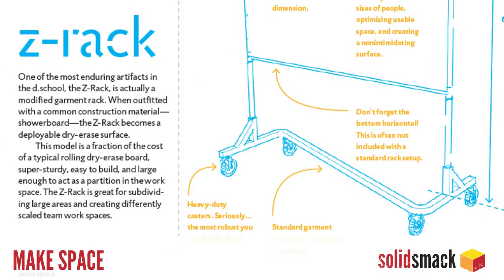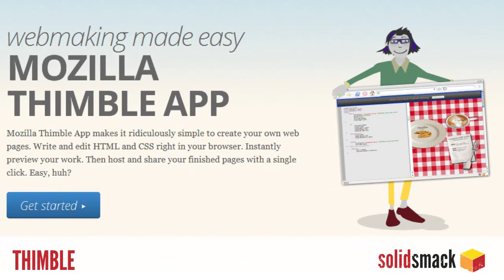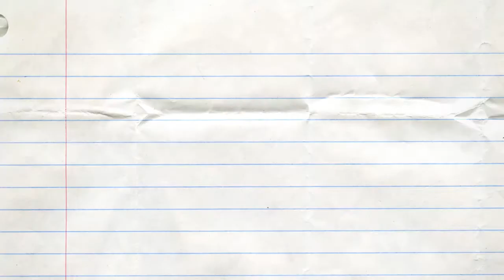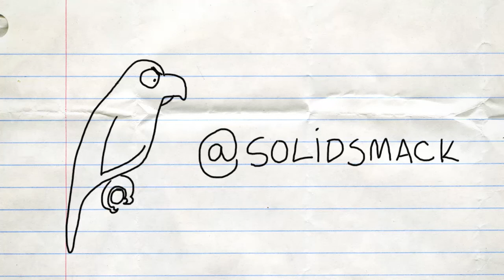Cool Tools of Doom: 1:01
The SolidSmack Cool Tools of Doom n' Stuff is GO. This video is a sub-5 minute feature of some of the coolest finds we've discovered on the web.

This week look at:

DESIGN
Make Space book to create the perfect workspace
The Papelote roll-up Pencil Case for pencil/pen storing coolness

APPS
Doxo Free digital file cabinet
Thimble free website/mark-up creator

DIY
Poor folk bows helps you make your own wood bow.
DIY iPad Case made of bubble mailer envelopes

ROCK AWESOMENESS
Museum of Endangered Sounds bringing back the 8-bit beauty
Freesounds for all your sound effect needs